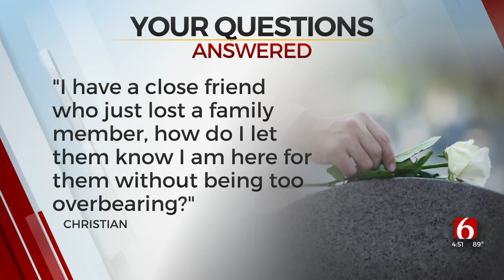Dating After the Death of a Spouse without Dating Apps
Click the link to pre-order my new book!
"Mentoring: Servant Leadership on Steroids"

Dr. Brenda Joy provides actionable dating tips for women who want to start dating again without using online dating apps. She also offers specific relationship advice for women experiencing feelings of guilt and uncertainty about meeting potential dates because of the death of a spouse.

Follow Dr. Brenda Joy

JoyRiders understand life is a ride of sorts and that inviting JOY on the journey is a deliberate and beneficial act.